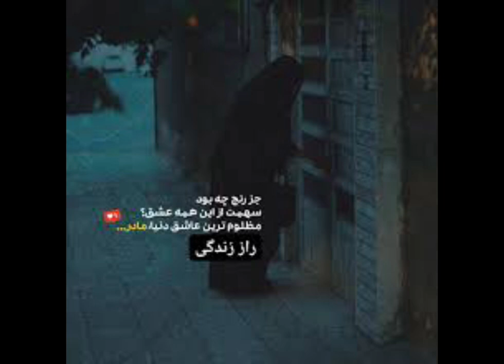(آهنگی مادر) علی منتظری Ali muntazeri (Madar)